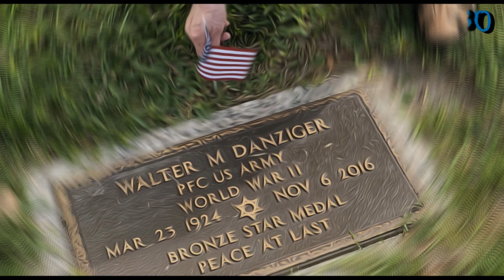"Blurred Motion" - 2019 November Club Presentation